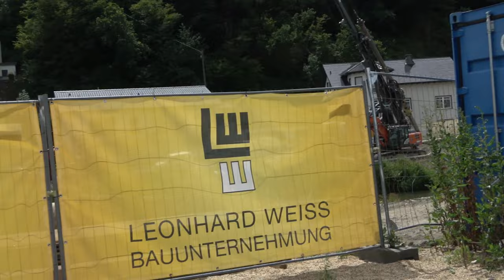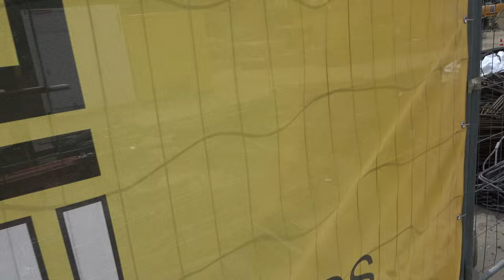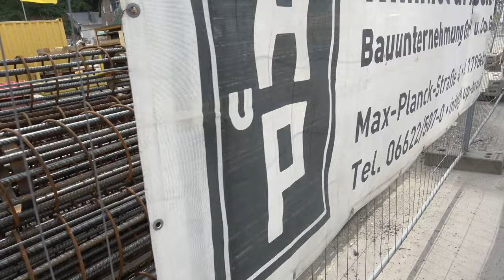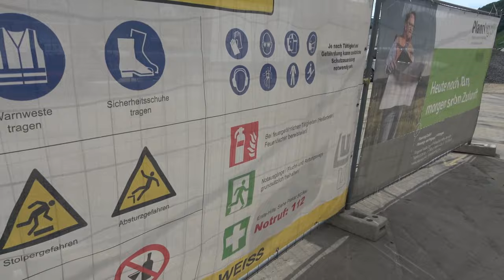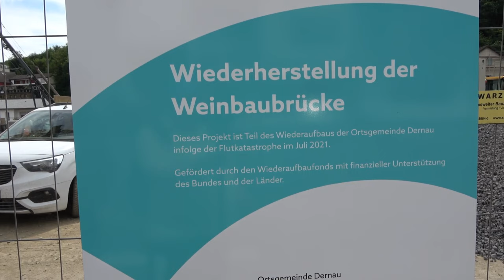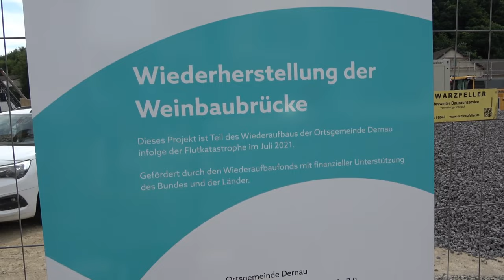Ahrtalbahn Update : Wiederherstellung der Ahrtalbahn bei Dernau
Link zum Gaming Server

Das ist der Link zu meinem Discord Hemmes Alb TV

Wer nicht genug von mir bekommen kann, hier ist ein ganz neuer Kanal von mir

schaut mal rein oder vorbei, ich würde mich sehr freuen

E-Mail Adresse

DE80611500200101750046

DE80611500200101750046